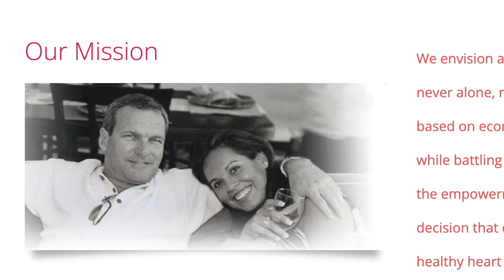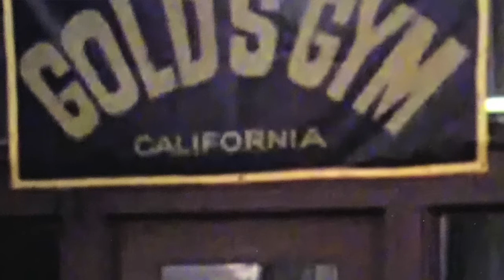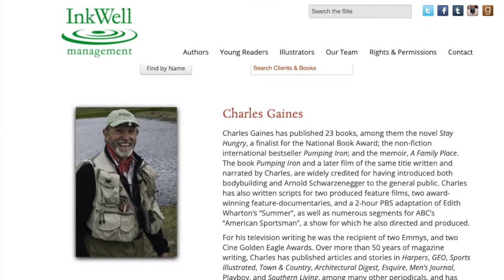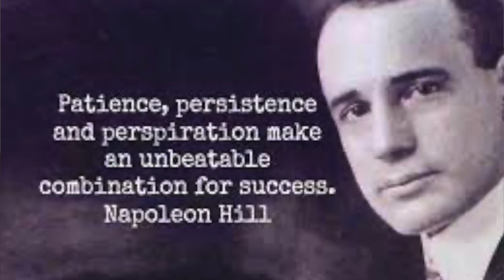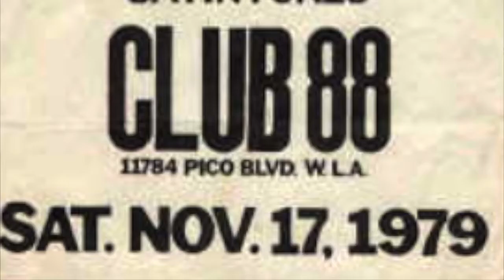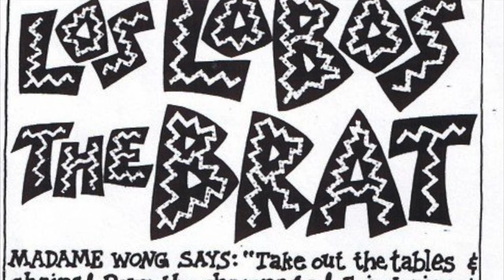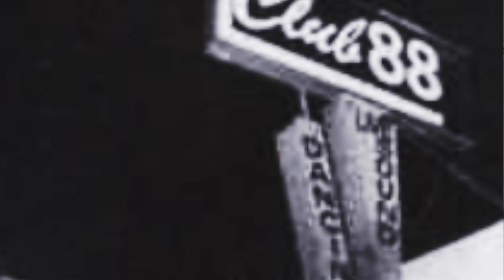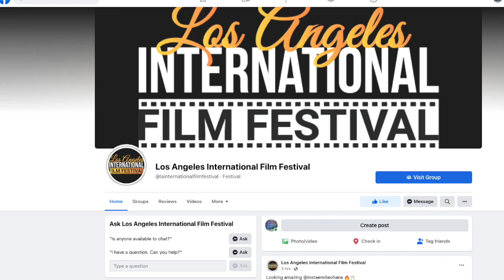LAIFF 2021 - Interview with Marc Martinez from DREAM BIG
Festival Director Natasha Marburger conducted a Q&A with director Marc Martinez about his documentary DREAM BIG.

The film offers a look back at the history of Gold's Gym in Venice and Santa Monica, and how the surrounding culture of 1970's Venice and Santa Monica, was the seedbed for a movement that would change the world.

Tickets to see the film at LAIFF 2021 online via Eventive are available until Sunday 21st November 2021:

or join us on social media @losangelesiff